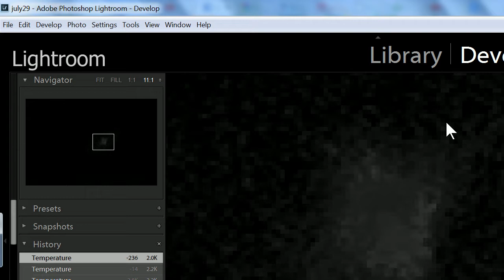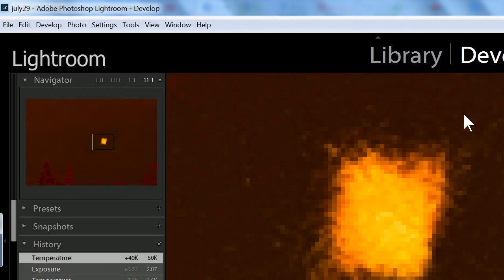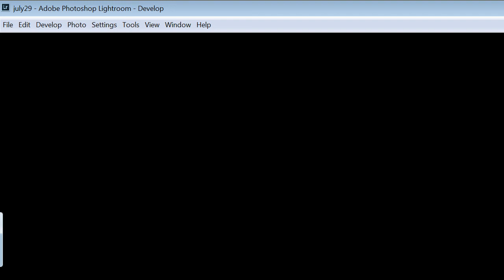Genesys ufo cube